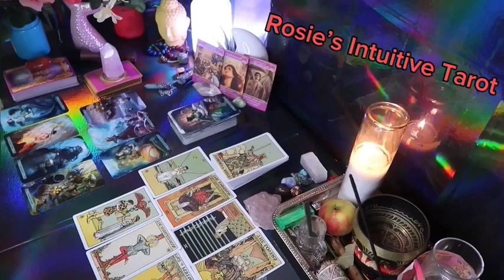LIBRA ❤️I SERIOUSLY HOPE YOU SEE THIS MESSAGE BEFORE THEY REACH OUT💗🫢JUNE 2024 LOVE TAROT😍🔥🤩